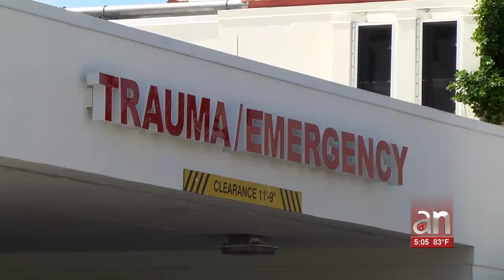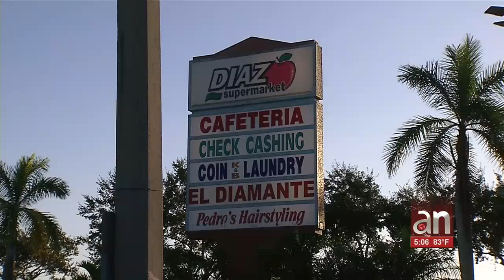Tiroteo deja un muerto y un herido en un bar de Homestead